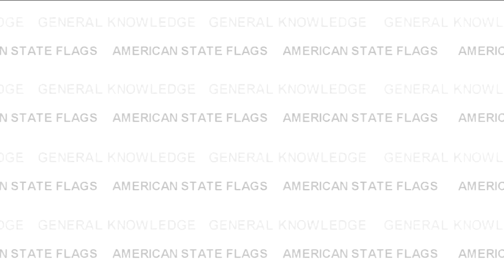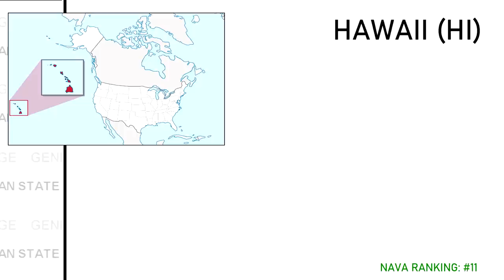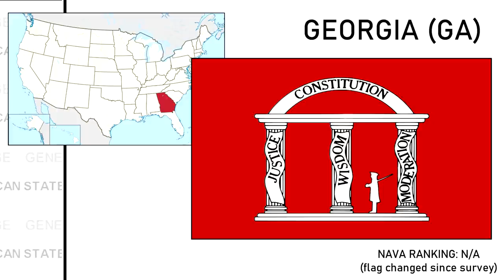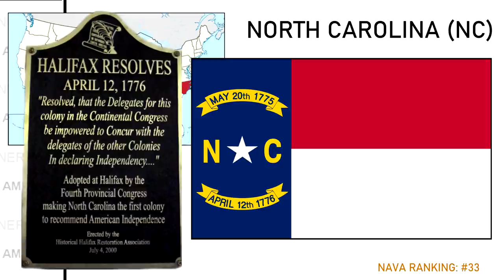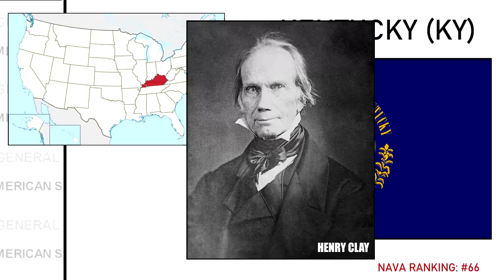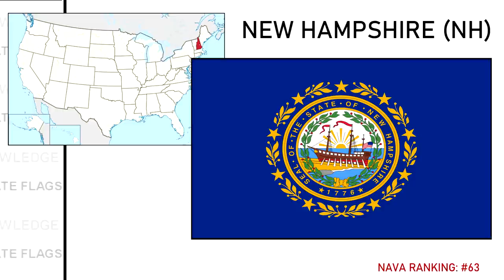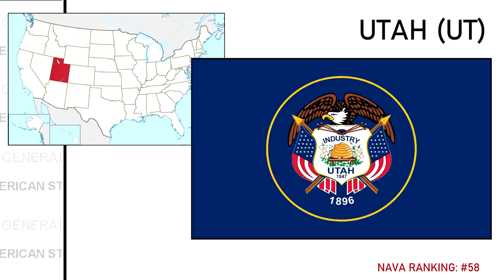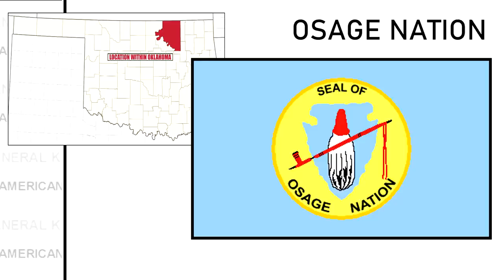American State Flags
In this video I talk about all 50 US State Flags - their history, and meaning. I also mention that of the US's Territories and Native American Nations.

Timestamps for each State / Territory:
Ohio 1:30
California 2:18
Texas 3:25
Hawaii 4:13
Alaska 5:11
Arizona 5:39
New Mexico 6:00
Colorado 6:55
Wyoming 7:17
Iowa 7:53
Illinois 8:11
Missouri 8:26
Arkansas 8:40
Tennessee 9:12
Mississippi 9:31
Alabama 10:24
Florida 10:53
Georgia 11:23
South Carolina 11:58
North Carolina 12:38
West Virginia 12:56
Maryland 13:11
Delaware 13:49
New Jersey 14:08
Massachussets 14:23
Washington 14:52
Connecticut 15:43
Idaho 16:16
Indiana 16:40
Kansas 17:05
Kentucky 17:32
Louisiana 18:06
Maine 18:35
Michigan 19:01
Minnesota 19:39
Montana 19:53
Nebraska 20:07
Nevada 20:26
New Hampshire 20:52
New York 21:09
North Dakota 21:53
Oklahoma 22:17
Oregon 22:53
Pennsylvania 23:26
Rhode Island 23:44
South Dakota 24:24
Utah 24:49
Vermont 25:33
Virginia 26:08
Wisconsin 26:53

Puerto Rico 27:48
Washington DC 28:06
American Samoa 28:26
Guam 28:36
Northern Mariana 28:45
American Virgin Islands 28:59

Navajo Nation 29:20
Osage Nation 29:37
Uintah & Ouray Reservation 30:06
Tohono O'odham Nation 30:29
Cherokee Nation 30:51
Hopi Nation 31:26

Special mention to my patrons: Richard, Ahmed, Danny, Edward, Stephen, MiFE, 43rpak, Rpgkillerspace, Wilhelm, Chet, Roy, Ryan, ou_lyss, Javier, Ryan, Pete, Cesar, Hendrick, Tom, Nancy, Hassan, Francis